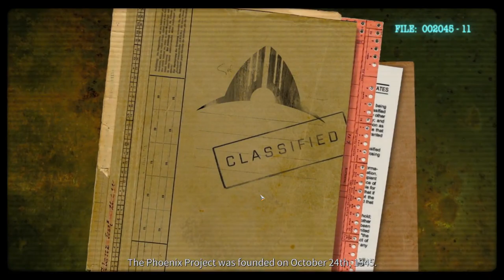Phoenix Point PC Playthrough Pt 1 No Commentary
Phoenix Point Has been a game I have followed closely and now it is finally out. Join me for a seafood feast!